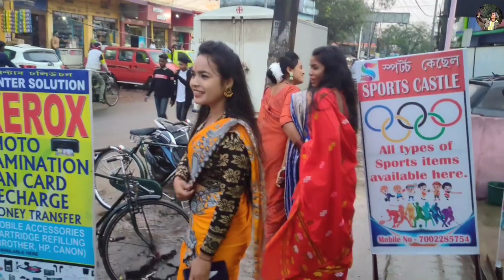Saraswati Puja Funny vlog || Full fun with beautiful girls 😁🤣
Saraswati Puja Fun

          Tnxx you so much for watching